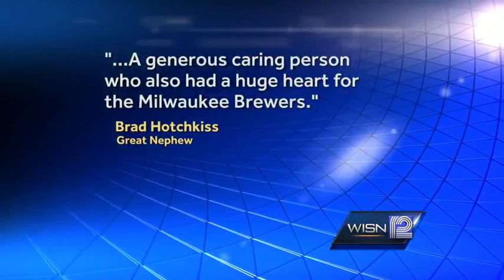Cold may be to blame after woman found dead in her backyard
Medical examiners office tells 12 News the woman's body temperature was just 37 degrees.